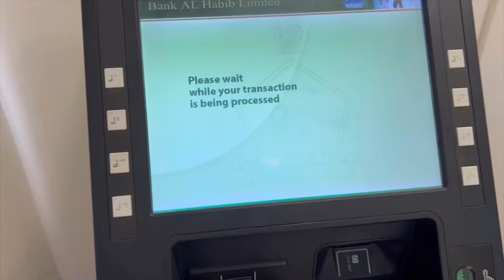Shahi Murgh chanay | Famous lahori Nashta | Best desi Murgh chanay in Lahore 😋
Welcome to a mouthwatering culinary adventure in the heart of Lahore, Pakistan! Join us as we explore the vibrant street food scene of Lahore, and in this video, we're diving into the ultimate Lahori Nashta experience - 500 KG Murgh Chanay by the renowned Shahi Murgh Chanay.
Prepare to be amazed by the sheer scale of this
culinary extravaganza, as we delve into the world of Lahore's street food culture. From the aromatic spices to the rich, flavorful Murgh Chanay, this is a journey you won't want to miss!

Join us in this foodie's delight and discover the
authentic flavors and local cuisine that Lahore is
famous for. If you're a food enthusiast and looking to explore the best of Pakistani street food, this is the video for you.

must-try dishes

Ustad Moota Murgh Chany Lahore | Chano ka Tilaab | Chickpea Pond in Lahore | Breakfast in Lahore